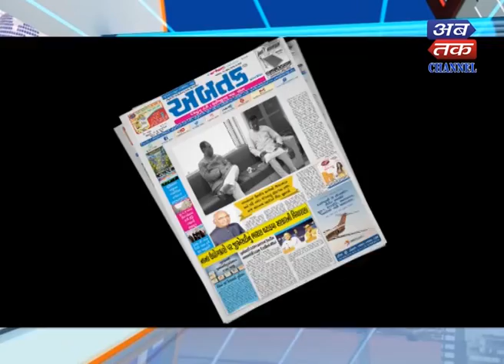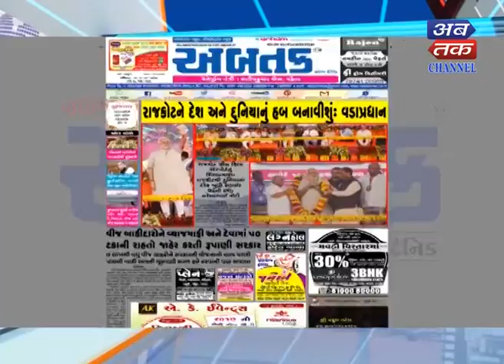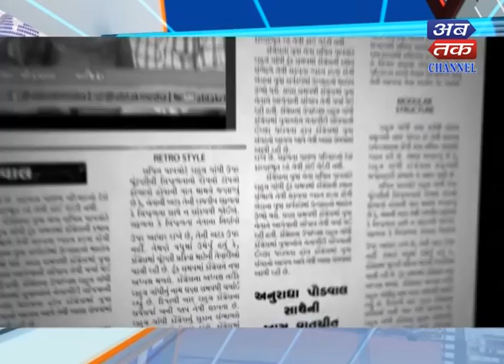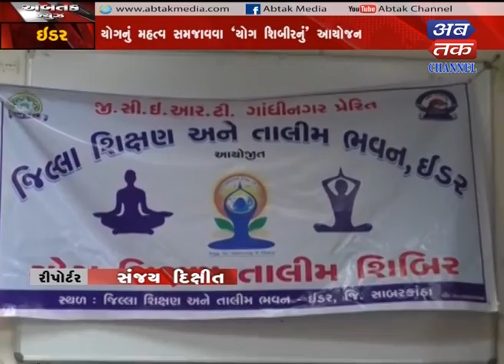Abtak News -28-09-2018